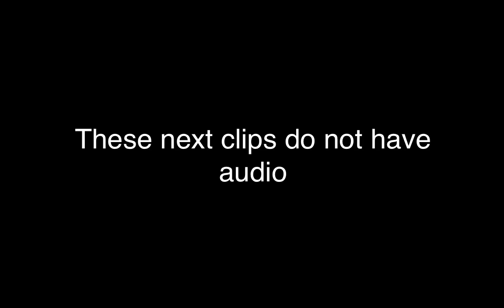Alex Sauer Highlights